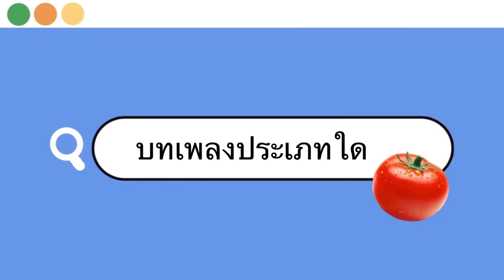ส่งงานวิชาSU101 ศิลปะศิลปากร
นางสาวสุทธิดา ปลีคงธุ รหัสนักศึกษา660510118